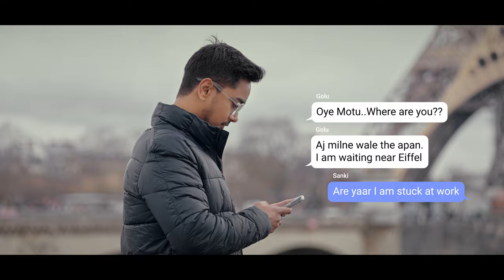Ankita and Prafulla Pre-wedding || And it Begins!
We've decided on "forever together" and This is where it all begins!!